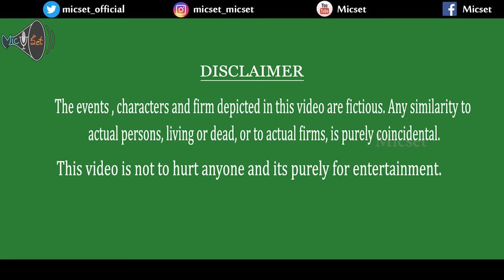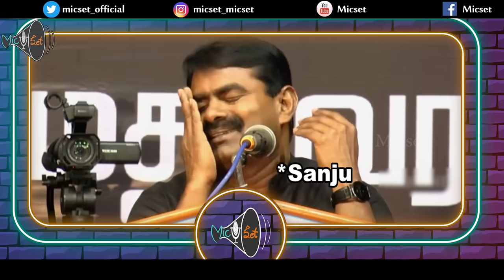Bloopers Sothanaigal 3 | Comedy | Micset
We are giving you the laughter vaccination for your stress with our New video! Bloopers Sothanaigal3!

If you haven't any of Micset comedy videos featuring Sriram, then have a glance at "Bloopers Sothanaigal 3." You will laugh your lungs out.

It will take you through the bloopers and funny moments from the shooting of Micset Sothanaigal. So if it made you laugh, do go to the Micset channel and watch the funny videos.